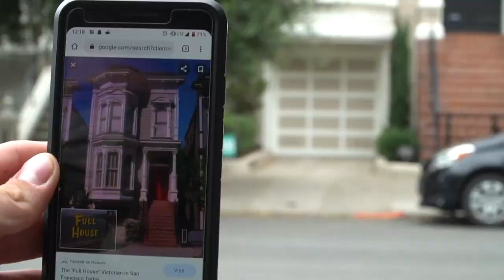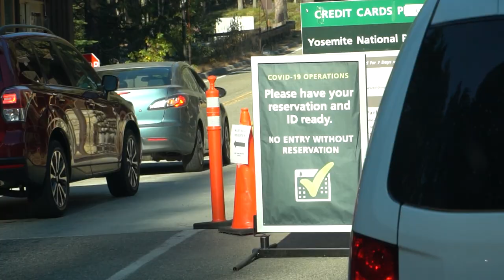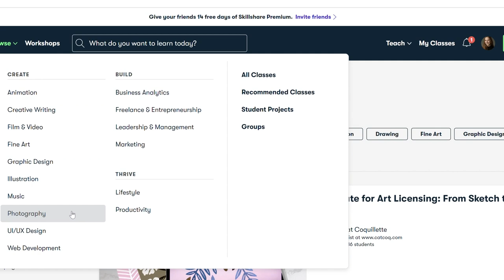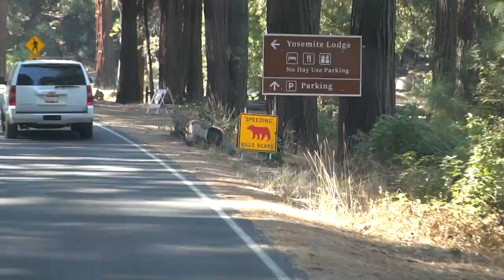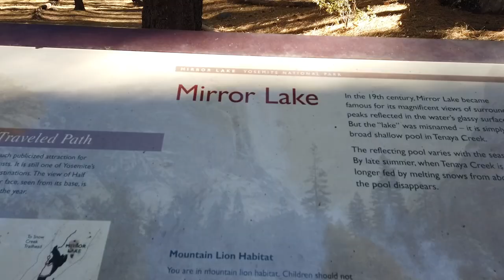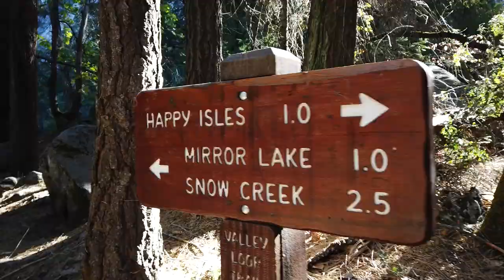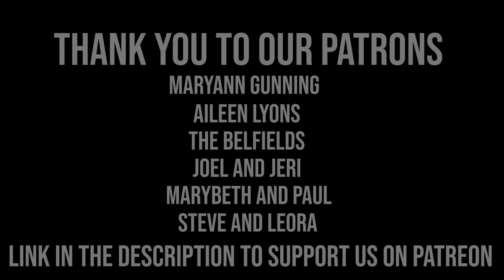El Capitán and Half Dome in Yosemite National Park - Van Life | Ep. 98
We head to the famous Yosemite National Park to check two of the most incredible granite cliffs in the world - El Capitán and Half Dome. We live out our van life road trip dream, pretending that we are in the climbing community in our van among all of the brave climbers taking on El Cap. We hike to the top of Sentinel Dome for incredible views of the valley, drive to Tunnel View, and also go on a hike to Mirror Lake.

Due to the pandemic, we changed course and bought a van to convert into a campervan (vanlife) to travel to all 50 National Parks in the lower 48 states (excluding Hawaii and Alaska) before Christmas.